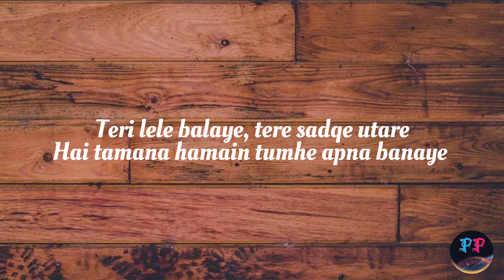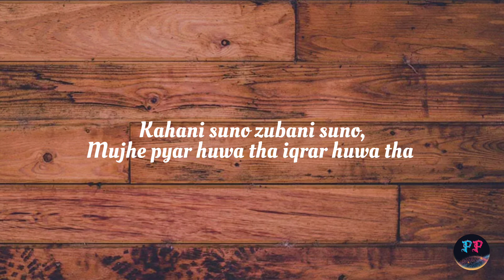Kahani suno 2.0 | karaoke | pachoos paji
fxzleeeey

Lyrical

Mujhe pyar huwa tha iqrar huwa tha(×2)
Mujhe pyar huwa tha iqrar huwa tha

Dewana huwa mastana huwa
Teri chahat mai kitna fasana huwa
Tere ane k khushboo, tere jane ka manzir
Tuje milna prega, ab zamana huwa
Sadaiye suno han, jafain suno
Hai tamana hume tumhe dulhan banaye
Tere hatho pe mehendi apne naam ki sajaiye
Teri lele balaye, tere sadqe utare
Hai tamana hamain tumhe apna banaye
Nhi mushkil wafa, zra dekho yaha,
Teri ankhon main basta hai mera jahan
Kabi sun to zara jo mai keh na ska,
Meri dunia tumhi ho tum hi asra...